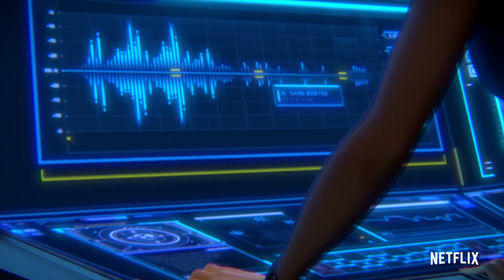"Saltando la autopista | Rápidos y Furiosos: Espías al volante | NETFLIX"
¡Los riesgos son mayores cuando el equipo se apresura a ganarle a un grupo de mafiosos! ¡Esta autopista quizá tenga algunas vueltas, pero no tantas como los giros de la trama de esta temporada! La nueva temporada de Rápidos y Furiosos: Espías al volante está ahora disponible en Netflix.